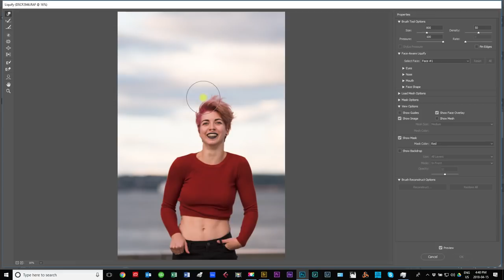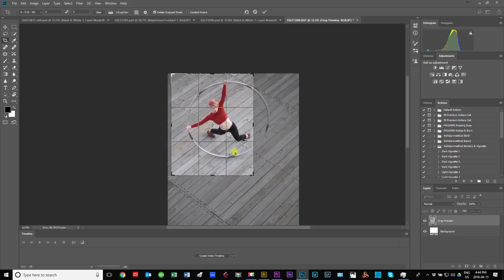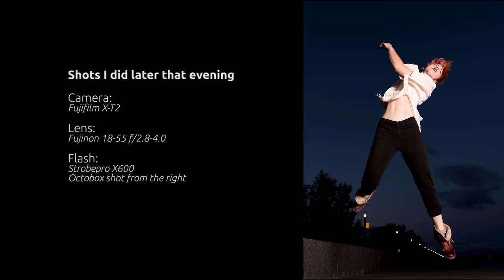NIKON VINTAGE LENS PHOTO SHOOT WITH ERIKA USING THE FUJIFILM X-T2 MIRRORLESS DIGITAL CAMERA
This is a behind the scenes look at my first vintage lens portrait and fashion photo shoot with the Fujifilm X-T2 mirrorless camera and the NikKor-S auto  50mm Nikon AI f/1.4 and the Nikkor Q 135mm f/2.8 lens.

This video is also about photo shoot awkwardness and opening your mind to what you think might not be a great idea. Sometimes you might be surprised. I had not opened these files for almost a year, fearing that they were not much to my liking. But by giving it a bit of time I realized that there was some beauty in these shots regardless of the way the actual photo shoot went.

We did the shoot near a bridge close to Quebec city last year.

Equipment I used during this shoot:
Fujifilm X-T2 Mirroless digital camera
The Nikkor 50mm f1.4 non ai lens circa the 70s
The Nikkor 135mm f/2.8 circa the 70s

I also used the Strobpro X600 lithium battery flash when the sun went down.
I also used the Fujinon 18-55mm  f/2.8-4.0